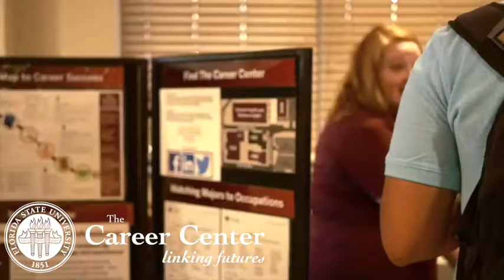Part-Time Job Fair Spring 2017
At the bi-annual Part-Time Job Fair, students can start their semester off right with a part-time job! Meet with representatives from local employers and on-campus departments who want to hire you for their part-time employment opportunities.